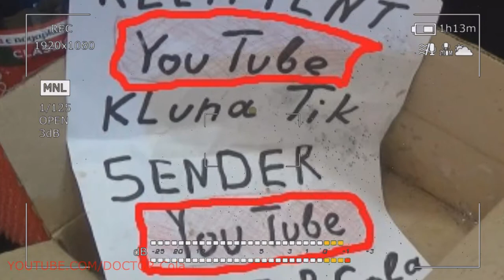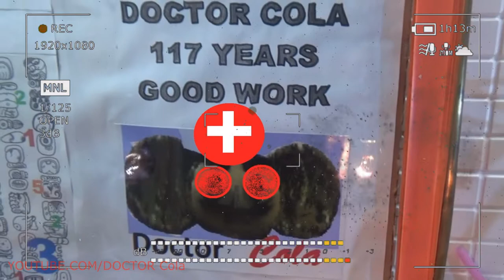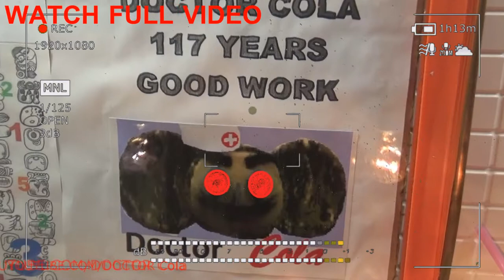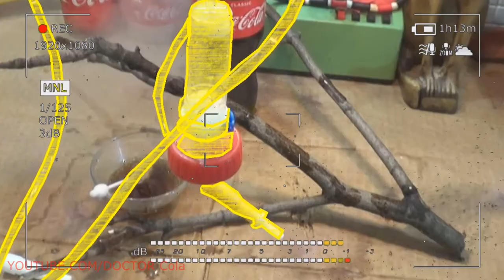Gift Kluna Tik Dinner #21 Package – Superhero DOCTOR Cola Collection Trends Ideas - Coca Cola Art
Gift Kluna Tik dinner package takes to the mystery of cunning processes. Hinges spinning quite actively on the Superhero playing field! DOCTOR Cola collection trends ideas provokes a great day. Coca Cola art is the story of the future. Cock much can be said about the processes given in the video. We cannot do it verbatim. We wish you good luck.

Another strange dream had a dream DOCTOR Cola. We will decode the next incomprehensible text, which is presented below. DOCTOR Cola remembered all the letter in the letter:

Kluna Tik dinner #117 - Kluna Tik illuminations provoke the similarity of images, as in a shop window. The ASMR affects the greed of each fictitious passenger of the tunnel of temporary vices. Pointed consciousness is pushing to make statements.
Kluna Tik dinner #118 - Kluna Tik illustrates the lunch break, in full view. ASMR takes away auditory receptors and gives rise to the response of the queue that stood behind from the very beginning.
Kluna Tik dinner #119 - Kluna Tik authorizes to speak similar rhymes, even in the absence of listeners. ASMR is diverse and partly positive for those who are ready to perceive the new and desperate desires of the army of kitchen fiends.
Kluna Tik dinner #120 - Kluna Tik makes another commotion in the art of inspired fans. Art, like a bumblebee can not fly away for a long time from honey. ASMR overturns and does not leave any piece of spicy pizza unrecognized. Pizza can not be uneaten for a long time.
Kluna Tik dinner #121 - Kluna Tik is laying his next adventure in a cut of space. ASMR in an ingenious way steals the true pleasures of the connoisseur of art. Both today and in a deep tomorrow. Devices prove it.
Kluna Tik dinner #122 - Kluna Tik pays the cost of exorbitantly squandered own ideas. Reason prompts to be more economical. ASMR brings a new level of masters of sports to champing. The Olympics pleases its listeners.
Kluna Tik dinner #123 - Kluna Tik is the future and real champion. The probability of losing a place in the sun is minimal. ASMR resolves inconsistencies if found. Movement of the jaw disperses the blood and does not allow the cranium to relax and begin to blunt.
Kluna Tik dinner #124 - Kluna Tik is a superhero of the present moment. This segment is quite long. ASMR bothers not to affect the weather anomalies of the cosmic property. The chemical reaction does not depend on the will of the chewing hero.
Kluna Tik dinner #125 - Kluna Tik takes an example from each new sound effect. ASMR cannot be reflected immediately before a meal. This happens only in the process. That's the beauty of it. You must have patience.
Kluna Tik dinner #126 - Kluna Tik tampers with the apparent homelessness of the final dish. ASMR in arcade mode seems the most sinister and unique. Victory is given with great difficulty.
Kluna Tik dinner #127 - Kluna Tik instructively gives you all the power of previous experience. Stretch marks become more noticeable and spectacular. ASMR as art pleases viewers and listeners. The foam is not over yet.
Kluna Tik dinner #128 - Kluna TiK fries art under the scorching sun of change. We plant aluminum cucumbers. ASMR on the canvas field does not take away a pack of cigarettes today. And a plane ticket with a silver wing.
Kluna Tik dinner #129 - Kluna Tik white snow and gray years on cracked grass. ASMR is imploring the art of Coca Cola consumption to respond to sound effects more expressively. We are all ready to listen.
Kluna Tik dinner #130 - Kluna Tik diagnoses problems lifting the product to the head. ASMR art as music becomes an interesting addition to any holiday. Coca Cola Art today.
Kluna Tik dinner #131 - Kluna Tik delicately gets another surprise from its stock. ASMR composted voucher not subject to withdrawal. Art can not borrow the muse of the descendants.
Kluna Tik dinner #132 - Kluna Tik translates every new bite of low-grade substance. The ASMR is interspersed with the noisy stabilizer of the calm primitivism.
Kluna Tik dinner #133 - Kluna Tik likes to hide Coca Cola every day. A new place will soon cease to be new. ASMR interprets it as a stone block of unfulfilled dreams and fantasies.
Kluna Tik dinner #134 - Kluna Tik makes cooking an unnecessary pickle of emotion and delight. ASMR publishes distinct prints of Coca Cola art. Dreams come true next to the heroes.
Kluna Tik dinner #135 - Kluna Tik grinds the diamond wheel to full brilliance. There is nothing more. ASMR paperboard becomes commonplace.